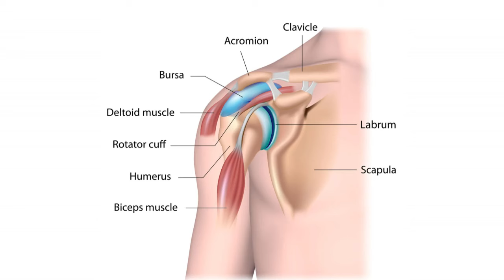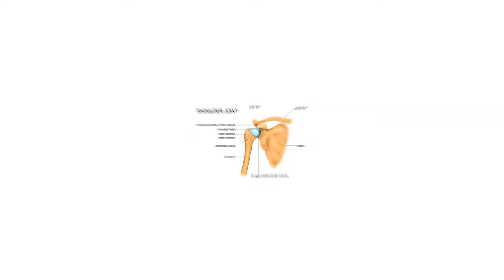কাঁধ বা সোল্ডার জয়েন্ট ব্যথা,ফ্রোজেন সোল্ডার, জয়েন্ট উঠাতে কাঁধথেকেব্যথাহাতেআসে।shoulder Pain। DPRC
কাঁধ বা সোল্ডার জয়েন্ট ব্যথা, ফ্রোজেন সোল্ডার, জয়েন্ট উঠাতে সমস্যা, ব্যথা কাঁধ থেকে  হাতে আসে | Pain | DPRC | Dr.Md.Shafiullah Prodhan | ডিপিআরসি